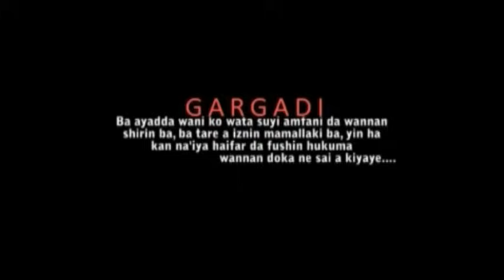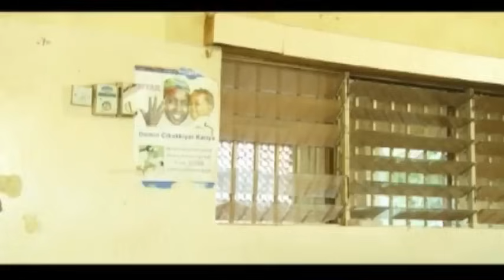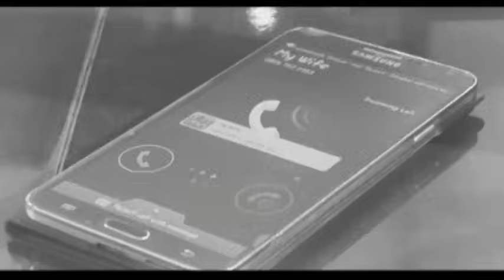DAKIN AMARYA 1&2 LATEST HAUSA MOVIES 2018 NEW